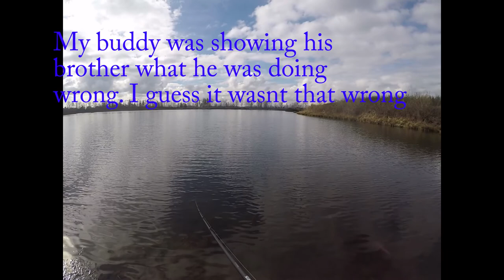Secret Pond Fishing for GIANT BASS!!!